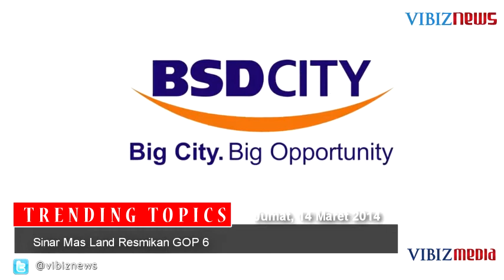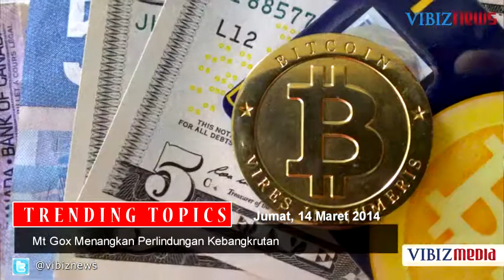10 Berita Ekonomi Dunia Terpopular, Vibiznews 14 Maret 2014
Program : Vibiznews Trending Topics by Vibiznews.com

Program Vibiznews Trending Topics edisi minggu ini menjelaskan mengenai update berita-berita ekonomi dunia baik dari dalam negeri maupun dari luar negeri yang terpopular sepanjang minggu ini.

Berita-berita ekonomi terpopular dari dalam negeri :

1.BTN Terbitkan Obligasi Rp 500 Miliar
2.Telkom Suntik Dana Segar ke Anak Usaha
3.Sinar Mas Land Resmikan GOP 6
4.BI Rate Bertahan di Level 7,5%
5.TINS Bagikan Deviden 30%

Berita-berita ekonomi terpopular dari luar negeri :

1.Mt Gox Menangkan Perlindungan Kebangkrutan
2.Makin Banyak Warga China Lirik Properti Australia
3.Penjualan iPhone 5 Terus Berkembang Pesat
4.Komentar Keras CEO Blackberry Mengenai Apple
5.BIS Rilis Jumlah Utang Secara Global

Diproduksi 14 Maret 2014

Simak berita dan tayangan selengkapnya mengenai berita-berita ekonomi dunia terpopular lainnya di